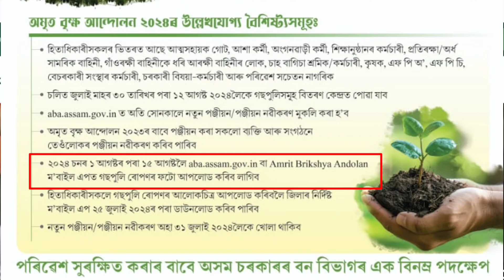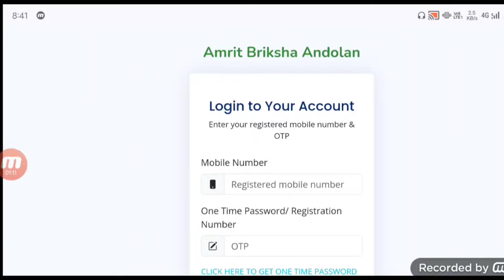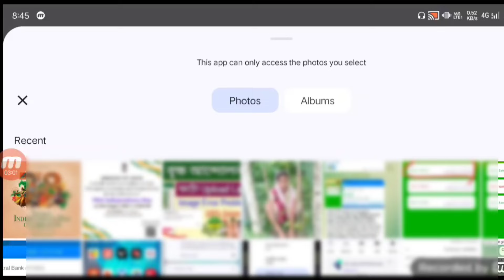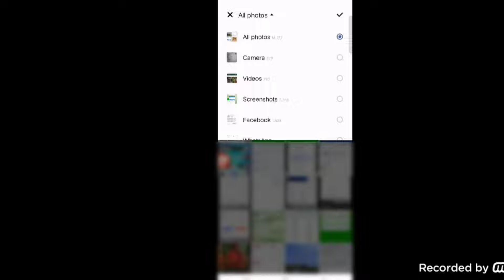Amrit Brikshya Andolan Photo Upload New Process 2024 _ how to photo upload Amrit brikshya andolan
Your Quaris
amrit brikshya andolan photo upload
amrit brikshya andolan photo upload 2024